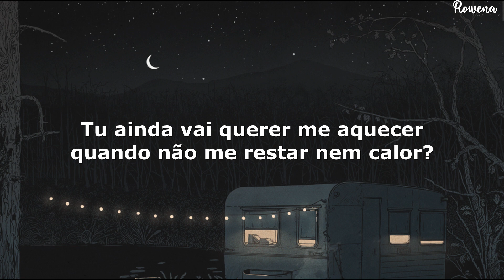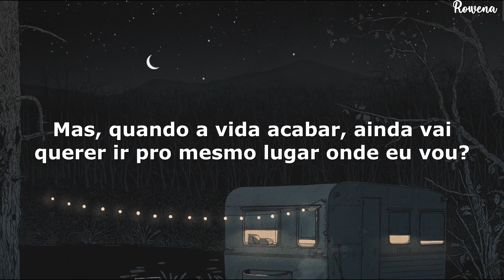quando o mundo me machucar, você ainda vai querer curar minha dor?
Luiz Lins - A Música Mais Triste Do Ano (Letra/Legenda)

Letra

Amor, quando o nosso vinho amargar ou perder o sabor
Quando a maquiagem borrar e as fotos perderem a cor
Tu ainda vai querer me aquecer quando não me restar nem calor?
E, quando o cigarro apagar, vai ter valido a pena as cinzas e o frescor?

Quando a nossa música tocar, tu ainda vai lembrar do ritmo?
Quando o mundo me machucar, tu ainda vai querer curar minha dor?
Tua voz e tua respiração são meus sons preferidos
Mas, quando eu esquecer de viver, teu olhar ainda vai me lembrar quem eu sou

Ainda vai querer acordar com meu toque e minha voz no ouvido?
Tua vida ainda vai ter sentido se a nossa for tudo o que te sobrou?
Quando chegar o cansaço, meu abraço ainda vai ser teu abrigo
Mas, quando a vida acabar, ainda vai querer ir pro mesmo lugar onde eu vou?

Ainda vai sorrir quando eu for teu único motivo?
Ainda vai ouvir o que eu digo, mesmo quando eu só quiser falar de amor?
Ainda vai tentar me entender quando eu não fizer mais sentido?
E ficar comigo quando tiver visto o pior lado de quem eu sou?

☁️ contato ☁️